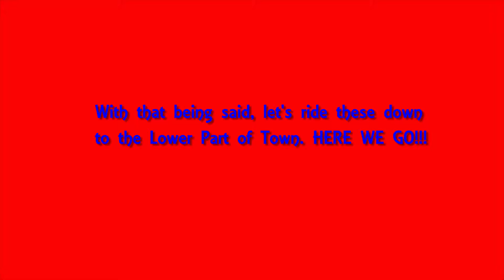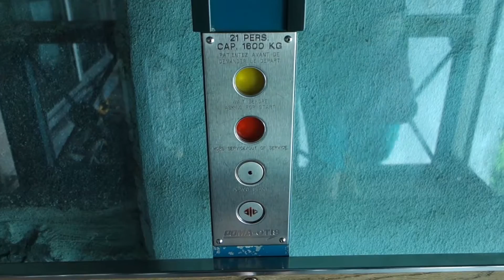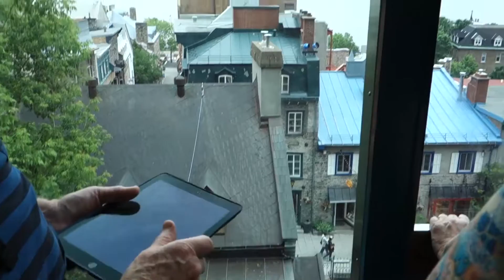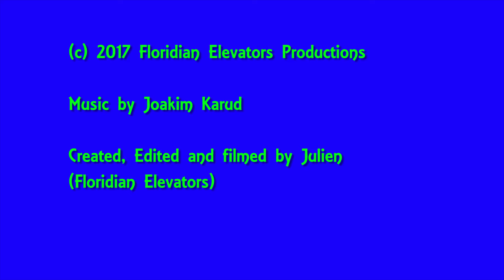Riding the HISTORIC Old Poma-Otis Funiculars in Quebec City!!!!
Well, You guys have been waiting for it. Here's the video!!! This is a ride on the VERY FAMOUS, HISTORIC Funiculars which can be found in Old Quebec in Quebec City, Quebec, Canada! Originally opening in 1879 and having been modernized many times, in 1907, 1946, 1978 and 1998, this place is one of Quebec's Major Tourist Attractions! (Yes, a Funicular/elevator/railway that's a tourist trap) These travel from the Lower Part of the Old City to the Upper Part of the Old City near the Château Frontenac and vice versa!!! Overall, a really cool experience and an absolute most do for anyone visiting Quebec! I'm not sure who originally installed this, but Poma-Otis was the company behind the most recent modernization. Also, notice what I find in the gift shop!!!

Installed: 1879

Modernized: 1907, 1946, 1978 and 1998 (Most recent Modernization done by Poma-Otis with Dewhurst)